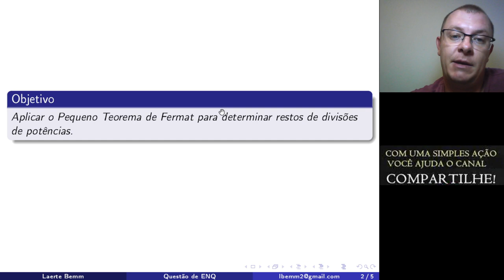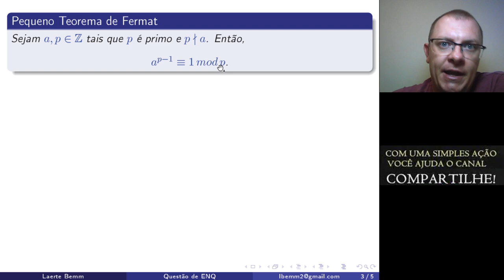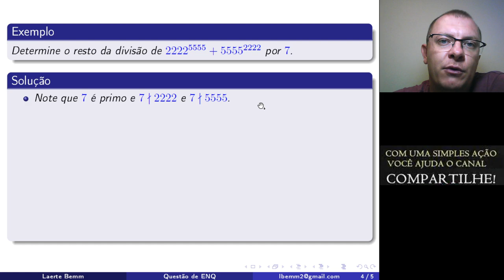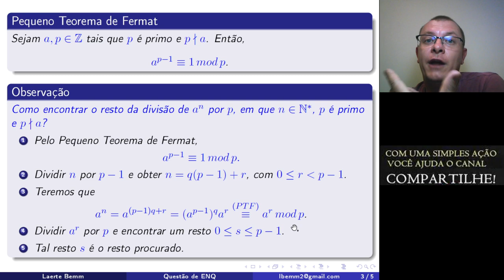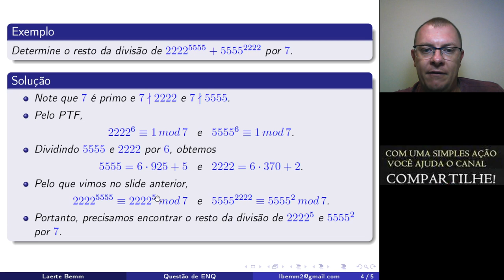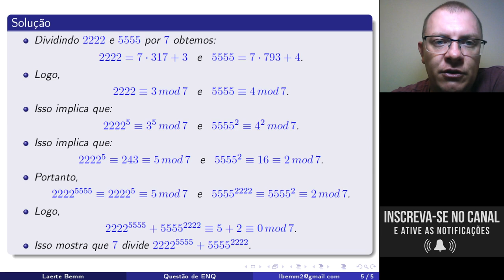Questão de ENQ: Determine o resto da divisão de2222^5555 + 5555^2222 por 7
Nesse vídeo, vamos usar o Pequeno Teorema de Fermat para determinar o resto da divisão de uma soma de potência por 7.